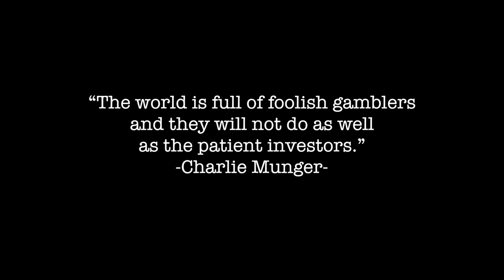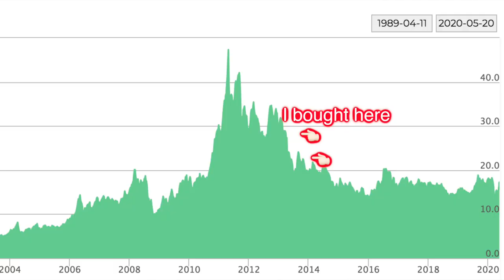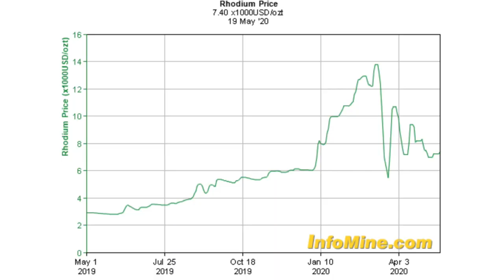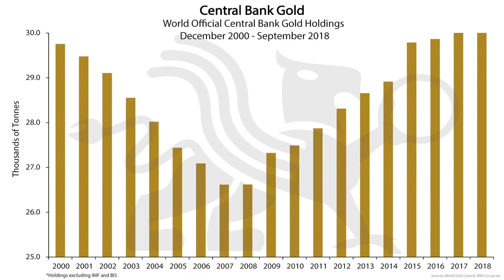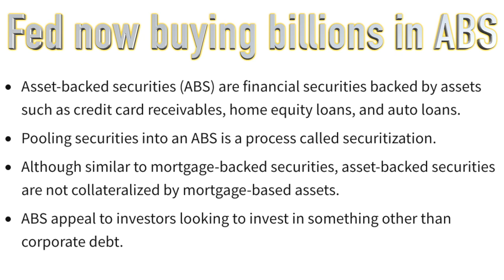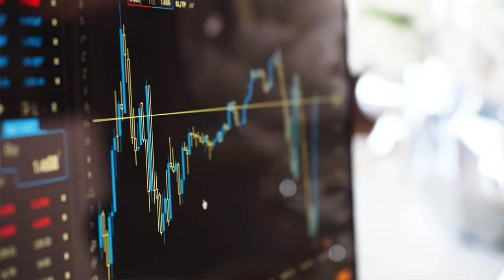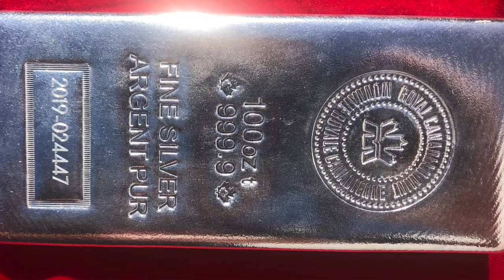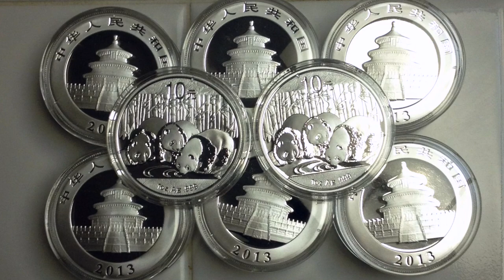7 THINGS I LEARNED from 8 YEARS OF BUYING GOLD SILVER RHODIUM & PLATINUM Precious Metals Investing 💰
I have been investing in precious metals since 2011 . over these years instead of saving in cash or investing in stocks all the time I put most of my savings into gold and silver bullion platinum rhodium bullion. These are seven most important things I learned from watching and collecting precious metals over these years

I want to tell you from my experience because I’ve made some mistakes and I’ve made some fantastic calls that were a brilliant success with rhodium the goal of this video is to help you avoid some of my pitfalls when investing in PMs

This is not financial advice but I believe with the federal reserve and central banks around the world creating so much money now is an excellent time to get into some precious metals or diversify